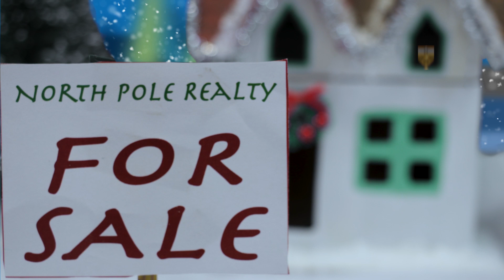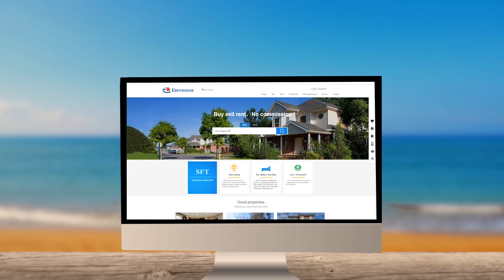EBuy Christmas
Happy Holidays from EBuyHouse!